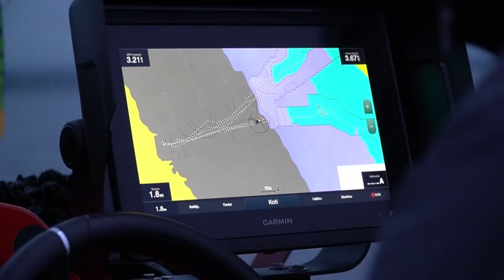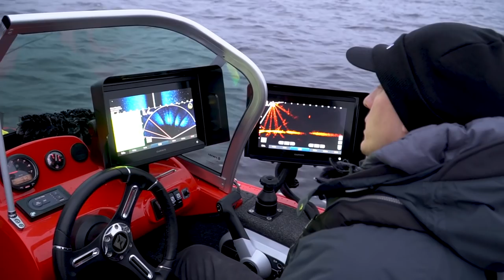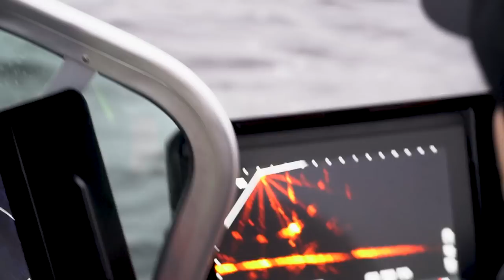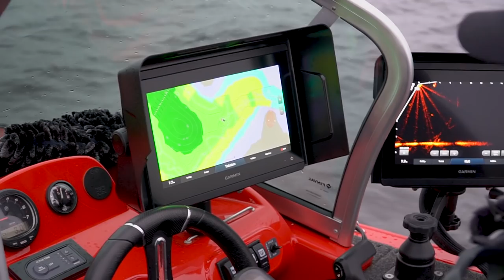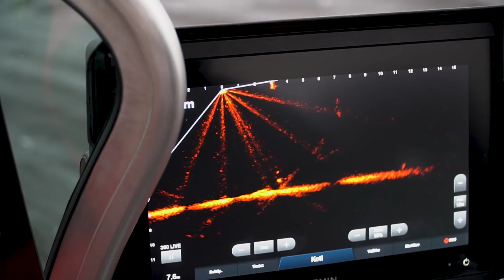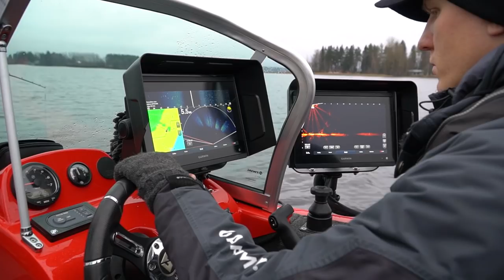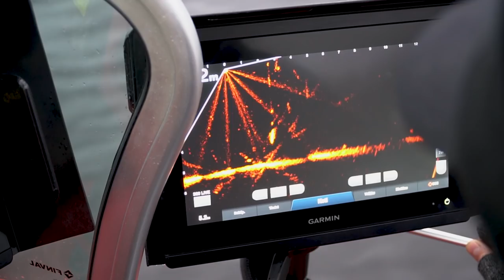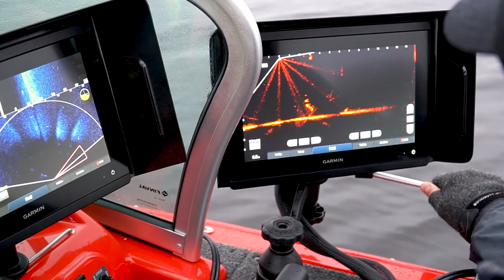Hauen täsmäkalastusta järvellä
Syksy on loistavaa ajankohtaa kalastaa ja etenkin lokakuun lopun lähestyessä, alkaa aktiivisilla järvihauenkalastajalla olla oivat mahdollisuudet tavoittaa hienon "peruskalan ohella" niitä todellisia mörssäreitä.

Syyskalastus-sarjamme kolmannessa jaksossa pääsette Jani Haaviston ja Tomi Tikkasen kanssa haukien perään rehevälle järvelle. Niin Jani kuin Tomikin tunnetaan ennen kaikkea "haukimiehinä". Molemmat viettävät paljon aikaa vesillä, kiertävät eri tyyppisiä vesistöjä mereltä järville ja tekevät paljon töitä päästäkseen kiinni paremmin ja paremmin haukien käyttäytymiseen eri paikkatyypeissä.

Nyt pääsette kalapäivän ajaksi näiden sällien kyytiin tutustumaan heidän kalastukseensa järvihauen perässä. Tarinaa riittää: Vinkkejä heidän käyttämistä tekniikoista täsmäkalastuksessa, vene-elektroniikan hyödyntämistä, kalapaikkoja ja hieman myös välineitäkin. Ottakaa siis hyvä asento ja nauttikaapa reilun tunnin verran tästä lokakuun lopun syyskalareissusta.

Kaupallinen yhteistyö: Garmin Finland